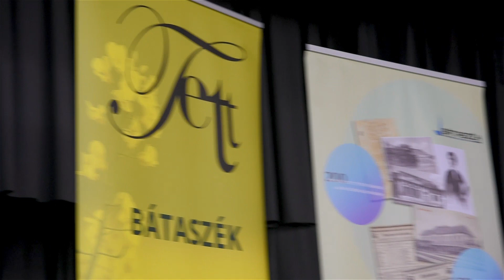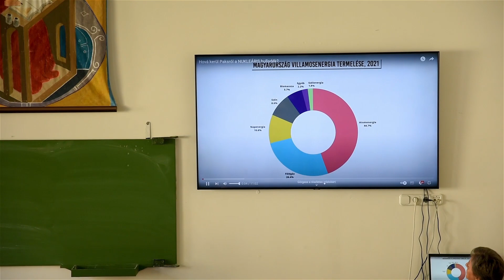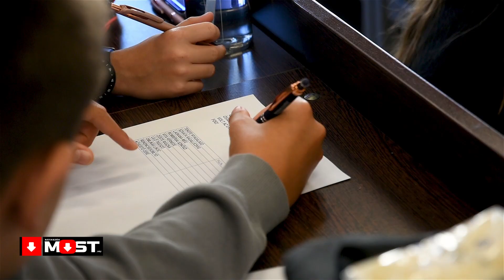TETT-RE KÉSZ NAP